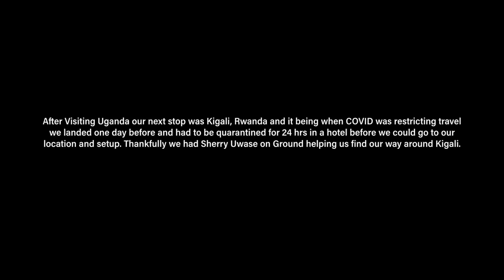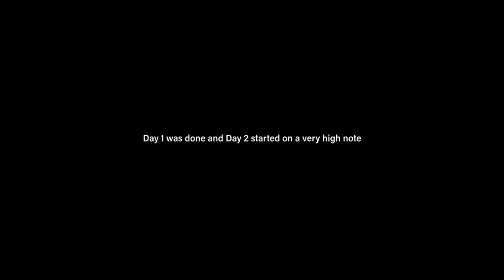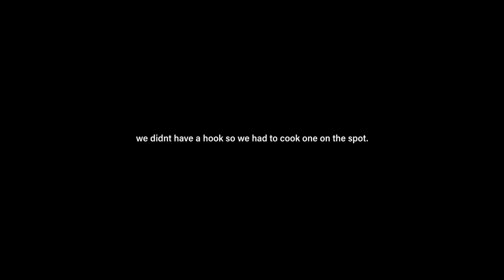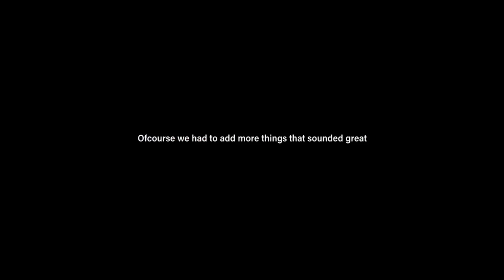UMOJA SOUNDS Recording TOUR | PEACE JOLIS - Rwanda | BTS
UMOJA SOUNDS x Peace Jolis: A Symphony of Soul and RnB in Rwanda 🎶

UMOJA SOUNDS' global collaboration journey brings us to the heart of Rwanda, where we've had the honour of working with phenomenal artists like Ariel Wayz and Sherry Uwase. But this Behind the Scenes (BTS) video is all about our incredible experience with Peace Jolis, a master of soulful pop and R&B.

In this exclusive BTS, witness the creative sparks fly as we partner with Peace Jolis, an artist whose voice and vision redefine the boundaries of music. From the first note to the final cut, immerse yourself in the journey of how art is born, crafted, and celebrated.

Join us, sit back, and be mesmerized by the process in our production tours. It's not just about making music; it's about creating experiences that resonate across borders. Prepare to be inspired!

Stream our music across all platforms:
... And many more.